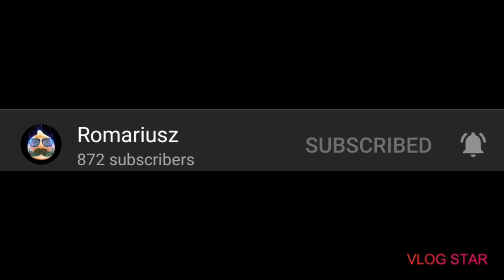Yankee With No Brim (UNOFFICIAL MUSIC VIDEO)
Sorry If This Video Was Seemed Rushed, So I Might Restart It. Maybe... (Also Sorry If This Video Was Cringey)